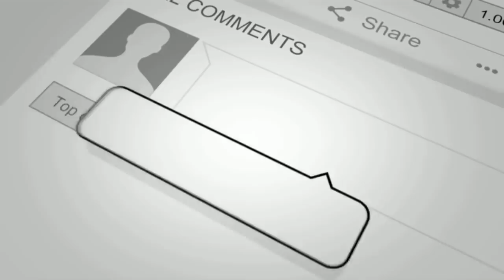OBOY RANDY, 80 THE PLUG'S PROBLEM